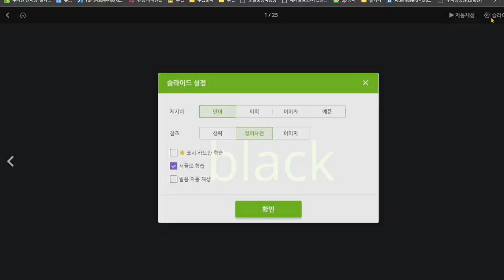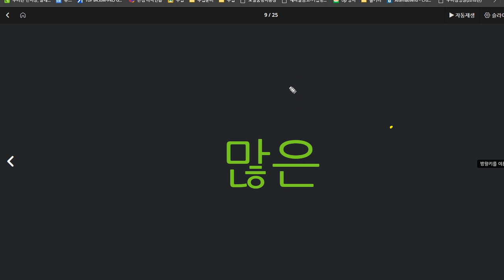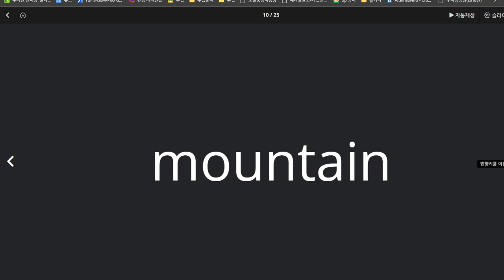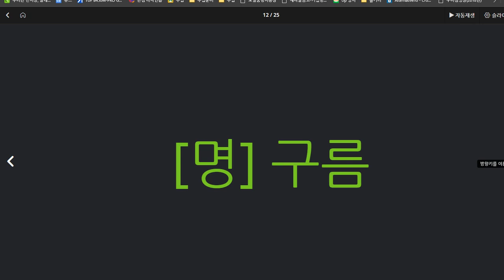김지우 2020 08 28 칭찬